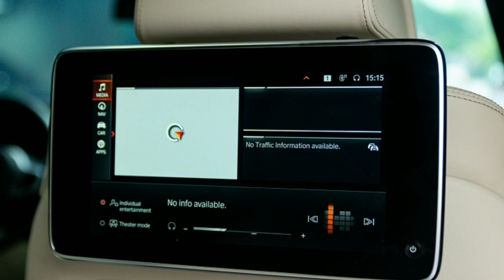Thực hư Trấn Thành "kẹt tiền" âm thầm bán bán đỗ bán tháo 'vợ hai' BMW X7 hơn 6,1 tỷ đồng?_360 Xe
360 Xe_Mới đây, một chiếc BMW X7 đời 2020 nhập Mỹ được cho là của MC Trấn Thành đang được một showroom xe lướt tại Hà Nội rao bán lại với mức giá 6,1 tỷ đồng, xe đã lăn bánh hơn 24.000 km.